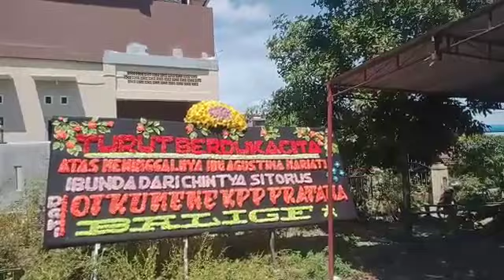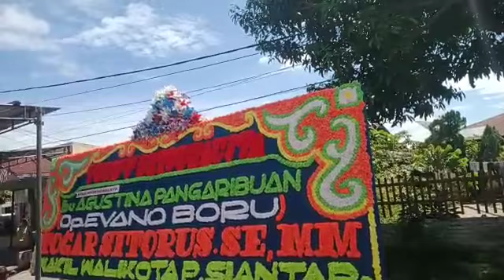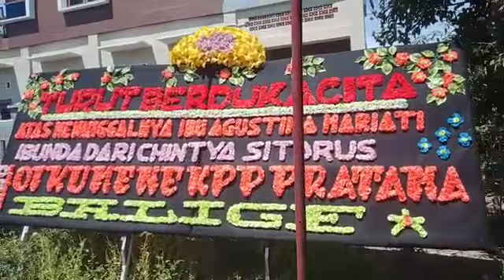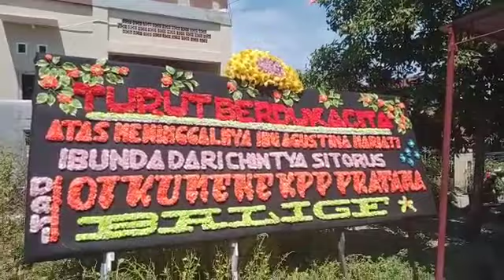Turut berduka cita atas meninggalnya Ibu Agustina M Ibunda Chintya. dari Oikumene KPP Pratama Balige